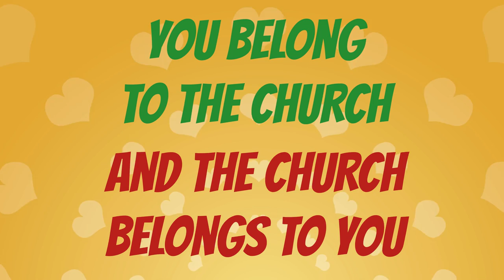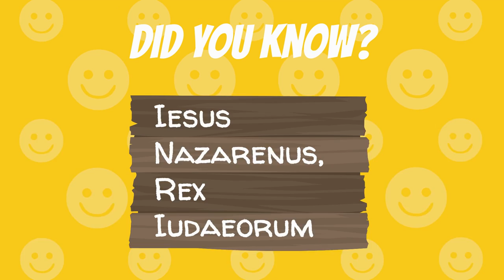CATHOLIC SUNDAY SCHOOL STORY & FUN SUNDAY SCHOOL LESSON - Christ the King Sunday: Luke 23:35-43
11-20-22 Sunday Gospel Cartoon for CHRIST THE KING SUNDAY from Luke 23:35-43.  A Catholic Sunday Gospel Cartoon, Fun Fact Sunday School Lesson & Take Home Gospel Discussion Question for Families and Students

00:00 Introduction of main message from Luke 23:35-43
00:18 Catholic Gospel Cartoon from Luke23:35-43 | Christ the King Sunday
01:41 Sunday School Lesson:  INRI
02:16 Gospel discussion question for families and students

~ Thank you so much to our family, relatives, friends, viewers, subscribers, supporters, communities, Awesome Kids Parents Bookclub, CFC Kids for Christ MN, Couples for Christ MN, Feast Jersey City, Light of Jesus North America, Fellow Catholic YouTubers, Fr Dave Sison, Fr John Paul Erickson, Fr Brian Lynch, Mr Justin Korteum and Transfiguration Catholic Church

~ Jesus is truly present in the Holy Eucharist.  Please consider checking out the Eucharistic Miracles International Exhibition by Blessed Carlo Acutis:

~ We are one with the Catholic Church in the Eucharistic Revival.  Let's Pray Together the Year of the Eucharist Prayer:

Jesus, I believe that you are truly present,
Body, Blood, Soul and Divinity in the Eucharist.
In you I place my whole family.
Heal our wounds and renew us in heart and mind with a greater
reverence, devotion, and love for you in the Holy Eucharist.
Our Lady, first tabernacle of the Word made flesh,
intercede on our behalf to your son,
especially for our Diocese and our priests.
Through their love for the priesthood and the Eucharist,
may they inspire young men to the priesthood,
that the Mass may continue to be offered so that we may be
nourished with your Son's Body and Blood.
Guide especially our youth to your Church
so they may thrive by knowing the truth that comes only from Jesus.
Most Holy Trinity, I adore you!
My God, I love you in the Most Blessed Sacrament.  Amen.

~ Blesseed Carlo Acutis, please pray for all of our viewers and our families!  Amen!